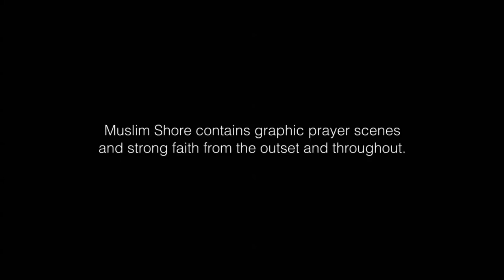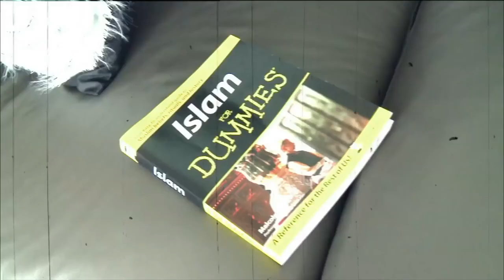Muslim Shore: Coming Out Christian — Legally Brown | Nazeem Hussain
Never judge a book by it's cover, unless it's got Islam for Dummies written on it.

Legally Brown is a comedy series where host Nazeem Hussain presents a comedic take on the experience of being Muslim in Australia.